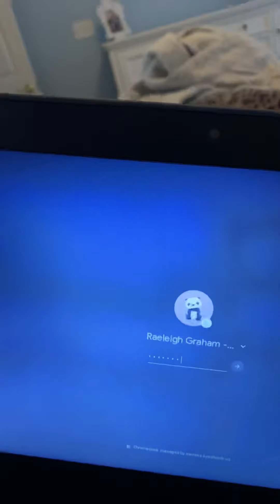Morning Routine part one